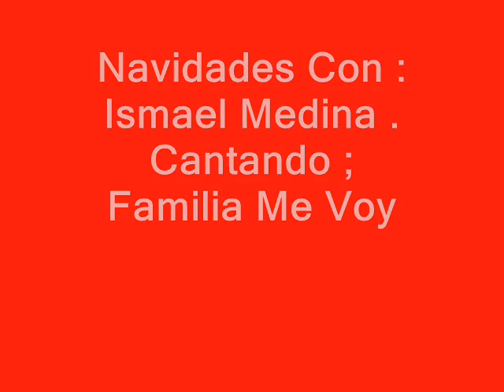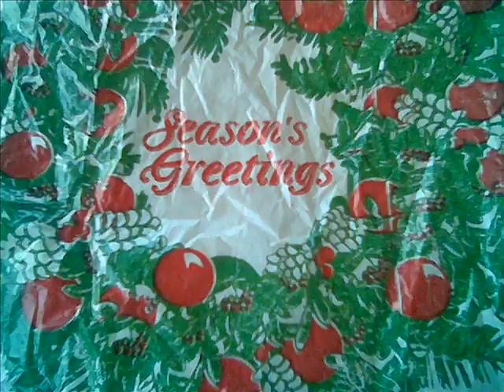Ismael Medina (Navideña) - Familia Me Voy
Navidades Con Ismael Medina